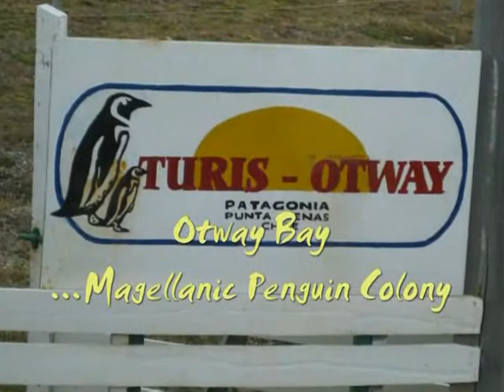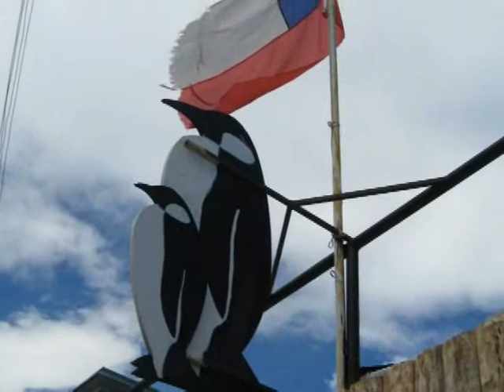Chile - Port of Punta Arenas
Holland America, ms Rotterdam, cruise of South America and Antarctica - January 2008.